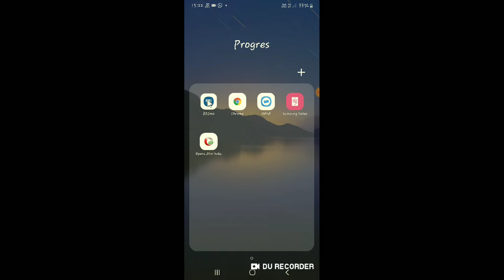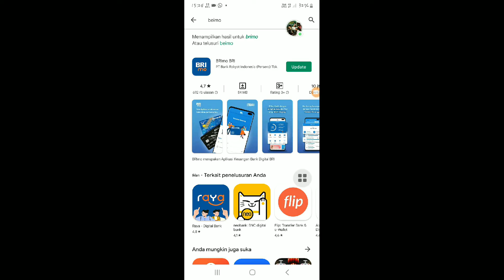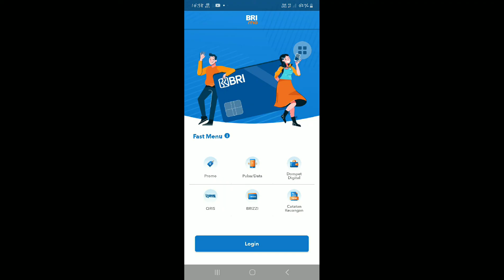cara mengatasi brimo tiba tiba keluar sendiri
halo teman semua di kesempatan kali ini saya mau berbagi yaitu tentang bagaimana cara mengatasi brimo tiba tiba keluar sendiri dengan mudah dan cepat ya teman semua

nah untuk teman teman yang mengalami brimo gagal login atau kendala brimo tiba tiba keluar sendiri bisa menyimak tips berikut ya teman semua.
semoga bisa membantu dan bermanfaat.